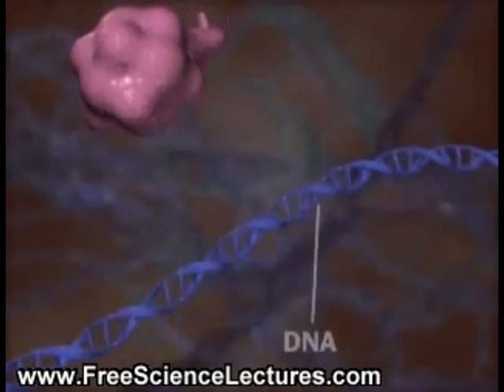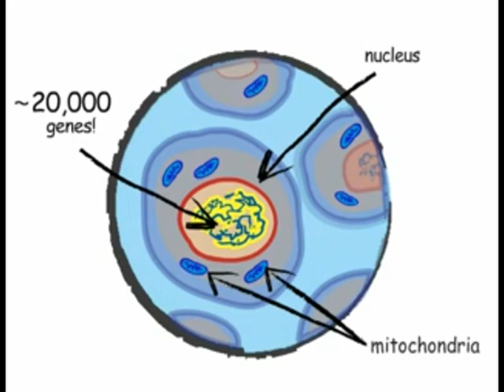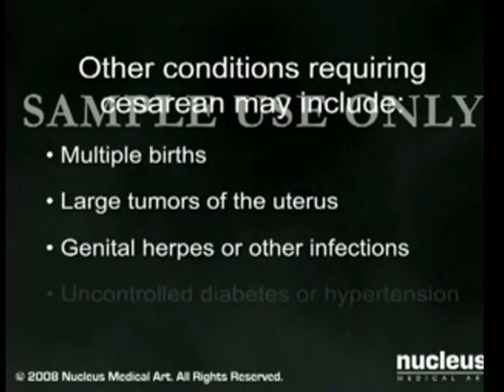living by numbers by brynley thomas set to time lapse and slo mo footage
a guitar based rock piece by brynley thomas ( bryn thomas) set to a video of maths , genes and trains!!!